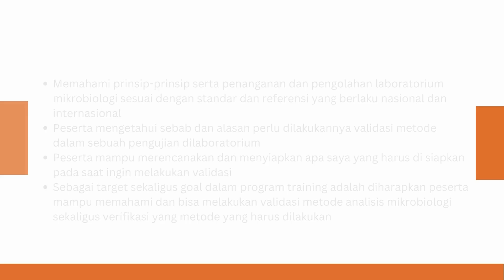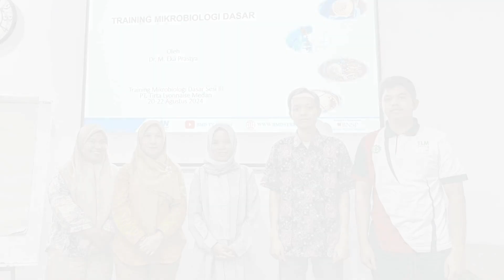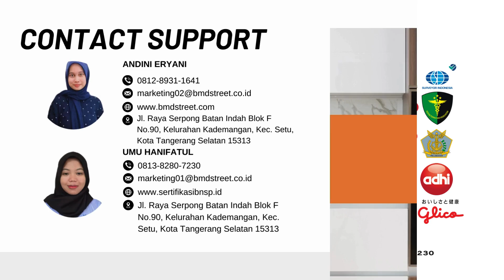In House Training Validasi Metode Analisis Mikrobiologi - BMD Training Centre & Consultant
In House Training Validasi Metode Analisis Mikrobiologi ( 20-22 Agustus 2024 Di PT Tirta Lyonnaise Medan ) Oleh BMD Training Center & Consultant Provider berpengalaman dan ternama since 2007. Untuk informasi dan kerja sama hubungi:

Customer Service
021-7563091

Contact Person
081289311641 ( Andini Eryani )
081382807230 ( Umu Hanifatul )